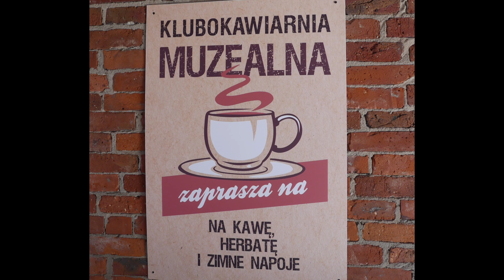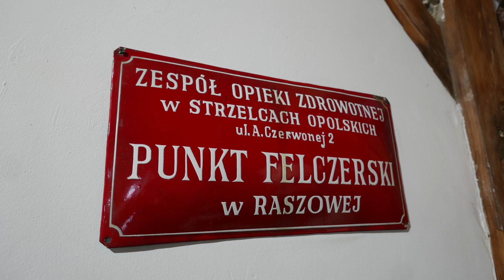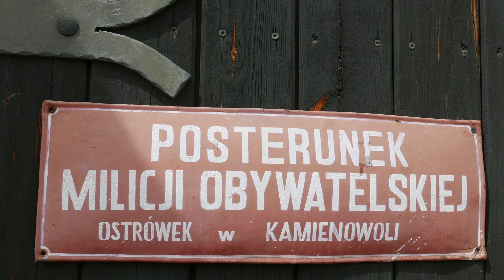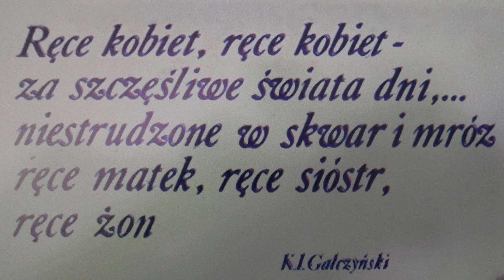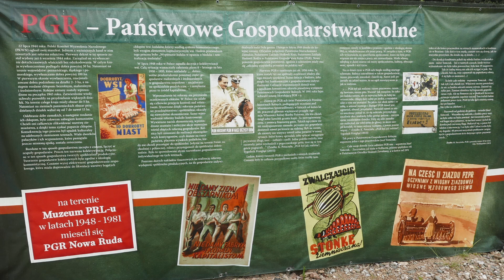2024 Muzeum Polski Ludowej w Rudzie Śląskiej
Jest lipiec 1944 roku. Manifest Lipcowy rozpoczyna erę rządów ponoć klasy robotniczej a faktycznie czerwonego socjalizmu narzuconego przez wschodniego zwycięzcę ze wschodu przy poparciu narodów zachodu. Urodziłem się w 1950 roku i wyrastałem wśród haseł pracy dla dobrobytu, moich bliskich i siebie.
W radio marki Pionier słyszałem jak Pstrowski wykonuje ileś tam procent normy. Już wtedy budziło się we mnie pytanie, dlaczego inni tak mało wydajnie pracują, albo dlaczego on pracuje ponad siły.
Jesteśmy w Muzeum PRL w Rudzie Śląskiej i zaczynamy zwiedzanie.
Na pierwszy rzut oka socjalistyczny fotel dentystyczny. Na takim onegdaj gdy miałem naście lat na żywca wyrwano mi ząb, bo pękła strzykawka wielokrotnego użycia i środek znieczulający opuścił strzykawkę ale nie przez igłę tylko tak sobie.
Potem czaka górnicze i Sztandar PZPR, która w Hucie Katowice trzymała ster władzy i wydajności robotniczej.
12 tomów encyklopedii, co było marzeniem wielu żyjących w PRL. Ciężka była ta wiedza a i tak nie wpłynęła na rozwój Polski Ludowej.
Wspomnienie o służbach porządkowych się należy, bo byli niby robotniczy, a tłukli robotników, gdy władza partyjna kazała.